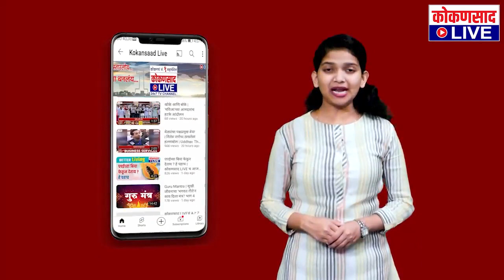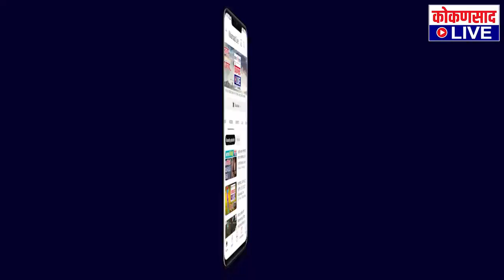कोकणसाद LIVEचं दिवसभरातील ठळक बातम्यांंचे बुलेटिन |【25:02:24】